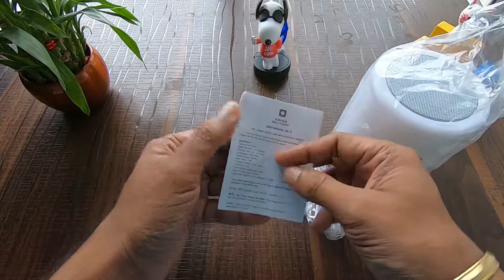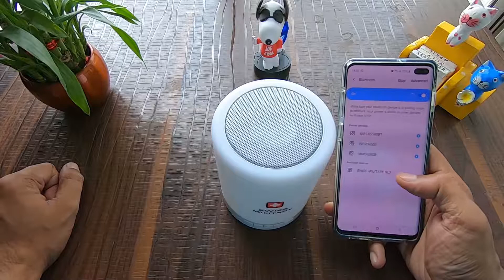Swiss Military BL3 6-in-1 Smart Touch Lamp with Bluetooth Speaker (White)